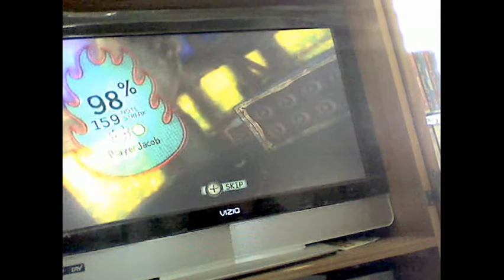Guitar Hero 5 Let's Play Part 18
Continuing the let's play of Guitar Hero 5 by KingTute6.